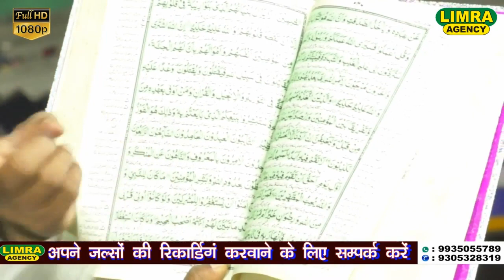Munzir e Ahle Sunnat Mufti Shameem Ahmad Noori Sahab Kanpuri Part 1,HD India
Director: Md. Naushad Bilgrami
Audio Engineer: Amit Kumar R G
Video Editor: Adnan Khan
Camera Man:Shamshad Khan

Limra Agency
173/60, Shop no. -6